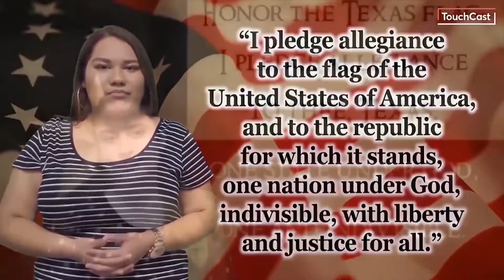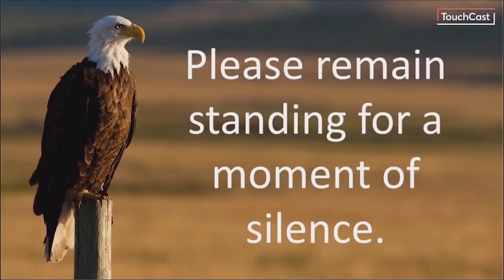4 12 19